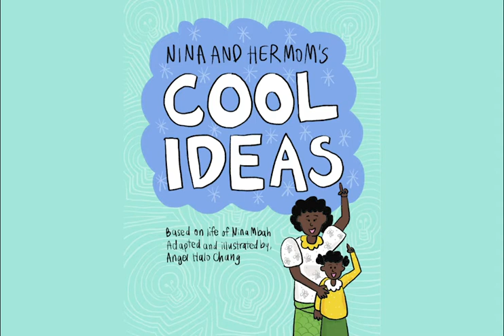Steve Nguyen Presents: Theirworld, Our Stories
Today is WorldStorytellingDay!

To celebrate we're launching a new Story Series in collaboration with film director, writer and producer Steve Nguyen who's been working with our GlobalYouthAmbassadors to tell key childhood moments which shaped them into powerful education advocates

Focussed on skills for the future, Nina tells us how an improvised ice-selling business started by her mother encouraged her to set up a similar operation at school, and later to start a Youth Development Centre to help others learn employment skills.

This is Nina's story.